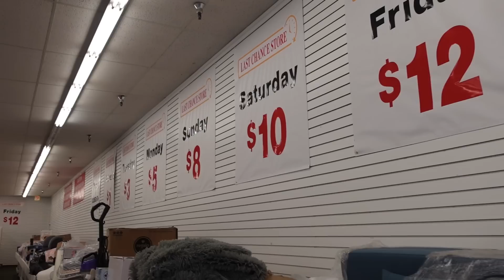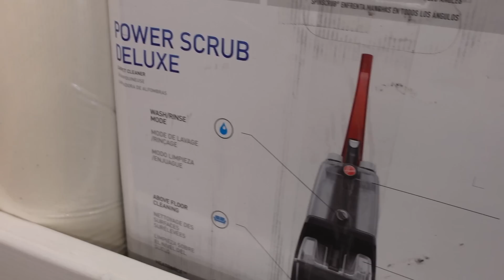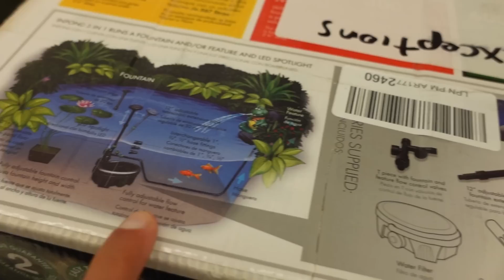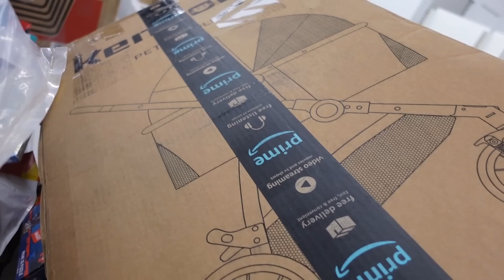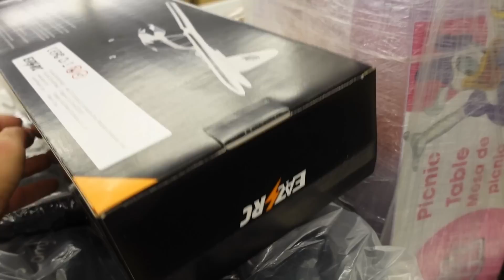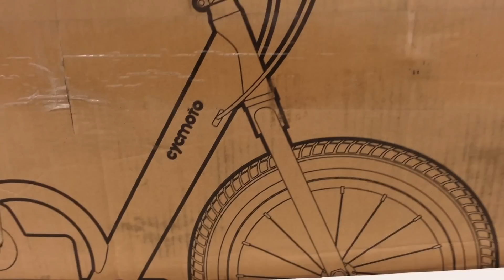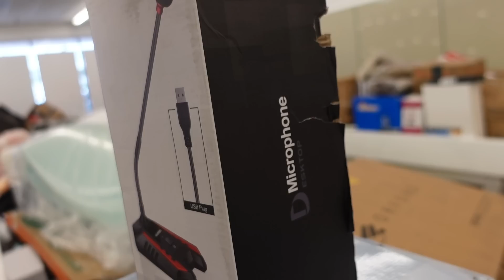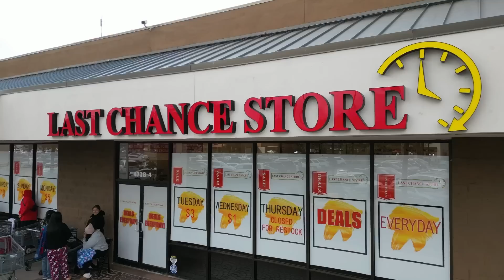اي حاجة ب 12 دولار اجهزة ثمينة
بالة آمريكا بسعر رخيص أغراض امزون

الكاميرا المستخدمة بالفيديو Sony zv1
Gopro hero 11 التصوير الامامي
المايك dji mic
جعفر
جعفر فلوك
فلوك
فلوكات
فلوكات امريكا
الحياة في امريكا
تكساس
تكساس اوستن
الحياة في تكساس
مهاجر
لجوء
العمل في امريكا
اخر فرصة
Last chance store